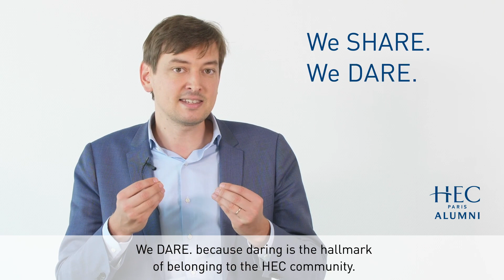Message de notre nouveau Président